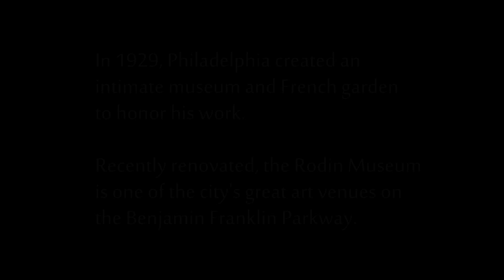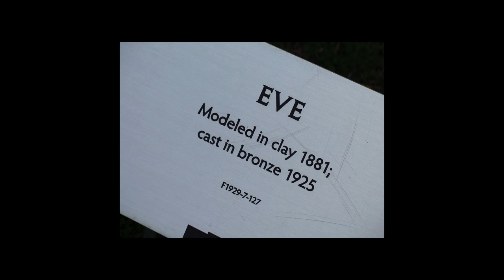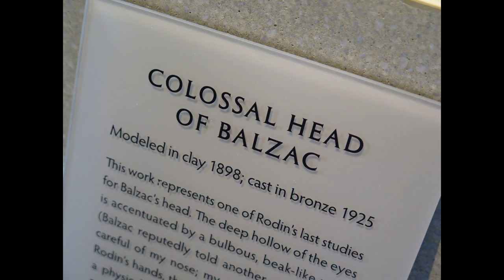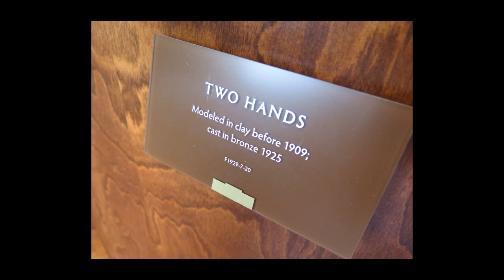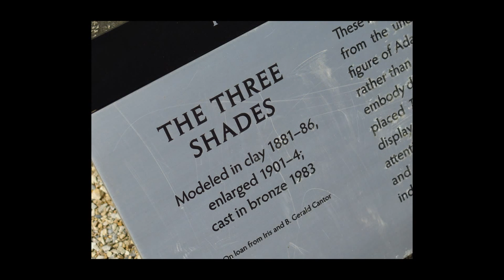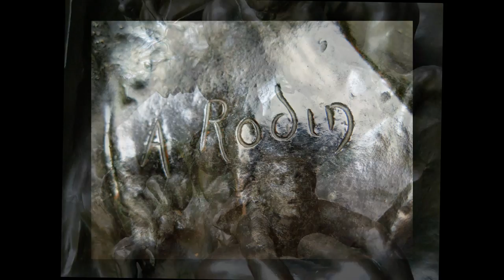The Rodin Museum in Philadelphia by Gene Castellano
A photographic slideshow of sculpture by Auguste Rodin taken by Gene Castellano, Wilmington, Delaware.  These images are a "taste" of the many significant works that can be seen at the Rodin Museum in Philadelphia.  The Rodin on Benjamin Franklin Parkway is a neighbor to the world famous Barnes Museum and the Philadelphia Museum of Art.

Completed in 1929 and renovated in 2012, the Rodin Museum is intimate and classical in design.  The world famous statue "The Thinker" graces the entrance to a beautiful French garden and reflecting pool that lead visitors to the museum.

All photos of the museum were taken with a Canon Powershot G16 camera.